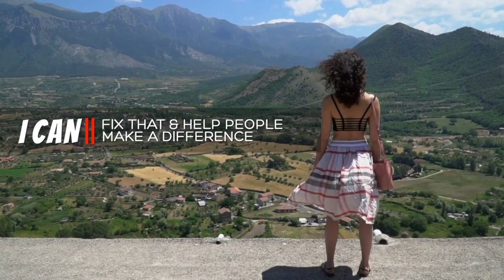The HERO Show Episode 87 - Get the Best Customer Value by Choosing Results-Oriented Clients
Welcome to another episode of The HERO Show.

I am your host Richard Matthews, (@AKATheAlchemist) and you are listening to Episode 087 with Mark Kumar – Get the Best Customer Value by Choosing Results-Oriented Clients

Mark is a lifestyle entrepreneur and host of Mark Kumar Podcast His brand helps fellow entrepreneurs create online businesses by providing them with digital assets or products, membership sites, or video courses. He also coaches entrepreneurs on how to grow and develop a successful business online.

Mark started with a career in photography, which he, later on, turned into a successful business. His photography articles have been featured on famous websites and fashion magazines.

Here’s just a taste of what we talked about today:

• Photography, then and now. A flashback of how and when it all began.
• The best recommendation from Mark: Learn how to talk to people, learn how to listen to tonality, and know when to just keep your lips sealed.
• Richard shares this goal: “Always leave the person or the place better than you found them.”
• Finding your balance is the key to having a successful relationship and managing a business.
• Whether you’re rich or poor the most valuable commodity is always T-I-M-E.
• What your physical gestures convey during a conversation.
• Why you need to learn AWS.

Recommended Tools

• Google Suite - a cloud-based platform from Google that provides collaboration tools and other cloud products.
• Gmail - an email app from Google.
• AWS (Amazon Web Services) - an Amazon service platform that offers data storage, content delivery, and other business functions.

Today on the show, Mark challenged Jim to be a guest on The HERO Show. Mark thinks that Jim is an ideal guest for the show because he is a go-getter, an entrepreneur, and also a podcaster just like Richard. Mark is just simply in awe of Jim’s determination in life.

With that… let’s get to listening to the episode…